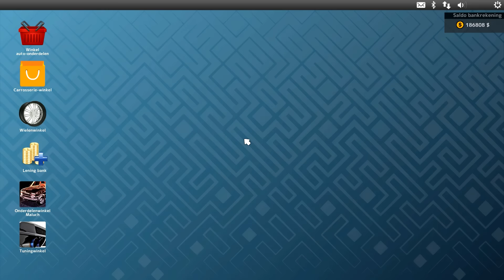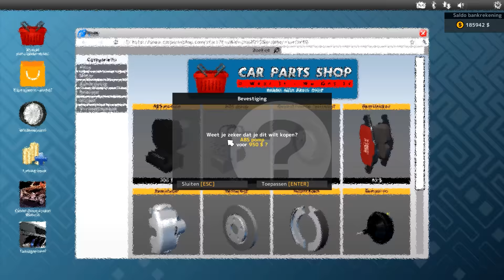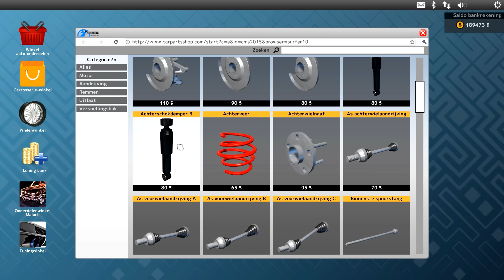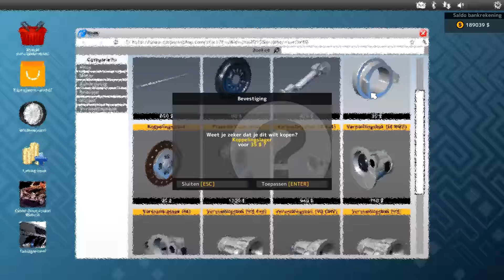(NL) Car Mechanic Simulator 2015 - Episode #51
Welkom bij de 51e episode van Car Mechanic simulator 2015

Twitch bij de 24e episode van Car Mechanic simulator 2015